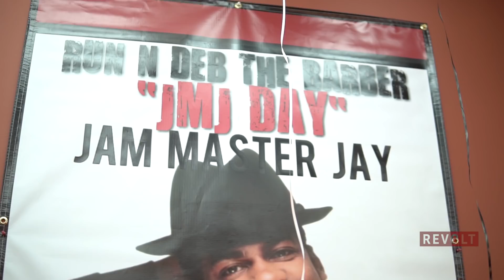Rest In Peace - Jam Master Jay Case Will Be Solved, Says Close Friend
Today is one of those days where you just shake your head and say "damn." It has been exactly 15 years since the world lost one its greatest musical pioneers, Rock and Roll Hall of Fame inductee Jason "Jam Master Jay" Mizell. Close friend Chris Run spoke to REVOLT while standing on Hollis Avenue, around the corner from where JMJ grew up and two blocks from a mural that immortalized the iconic turntablist, taking part in a celebration of the life of Jay. Although reports in various outlets yesterday and today say Jay's bizarre case has gone ice cold, Run feels everything will come to light soon. JMJ deserves it.